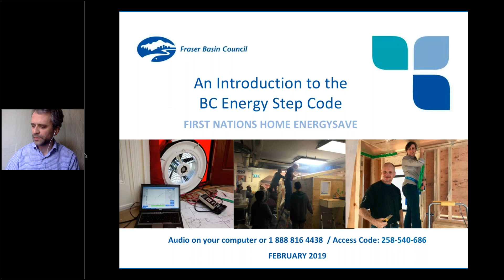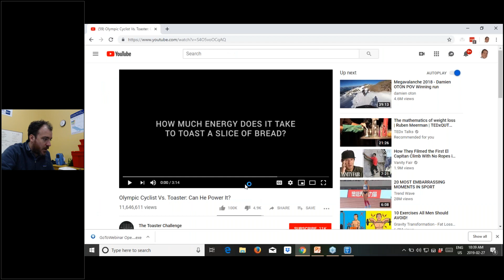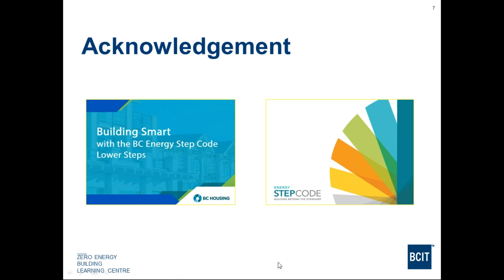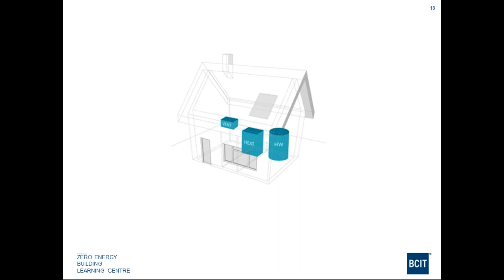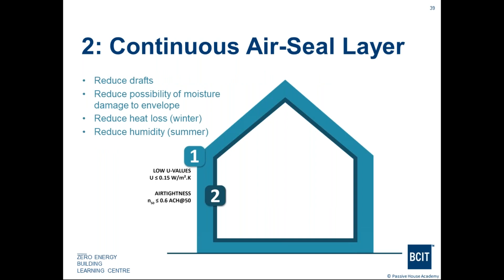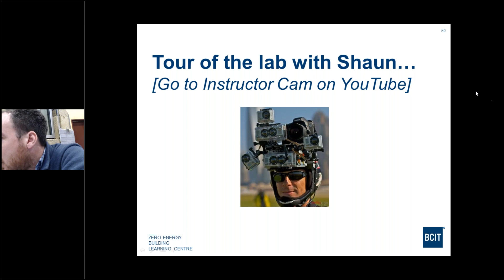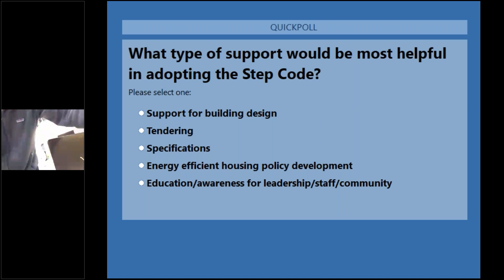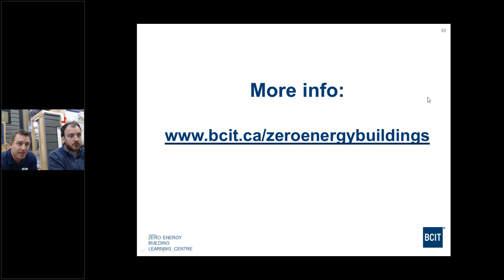An Introduction to the BC Energy Step Code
This webinar is hosted by Alex Hebert and Shaun St-Amour from BCIT Zero Energy Buildings Learning Centre (ZEBLC), as they share the latest in zero-energy building trends as it relates to the new BC Energy Step Code. The speakers also discuss how the BC Energy Step Code can be adapted by First Nations communities.

Alex Hebert is a professional engineer, MBA and energy manager. With his team, he leads the development and operations of the BCIT Zero Energy Buildings Learning Centre (ZEBLC). Alex's passion: helping the construction industry with the transition to near zero energy buildings built with envelope-first / passive strategies.

Shaun St-Amour is a lead instructor + lab manager at the BCIT ZEBLC. Before joining BCIT, Shaun worked as a construction manager and as a builder. He also works for 475 High Performance Building Materials as a product specialist. Shaun's passion: any buildings that meet the highest step of the new BC energy Step Code.